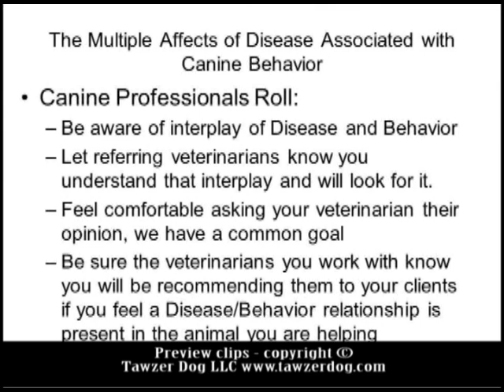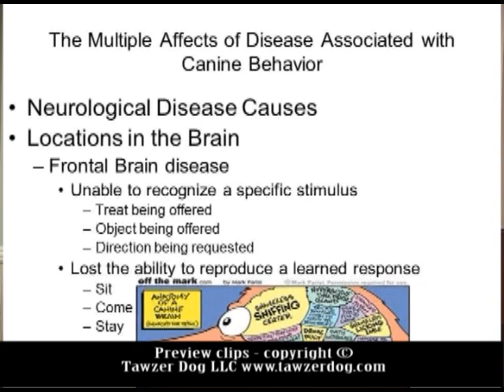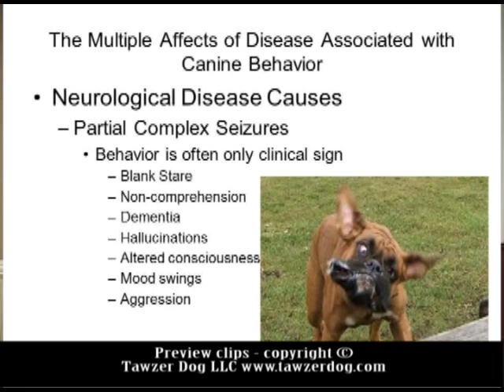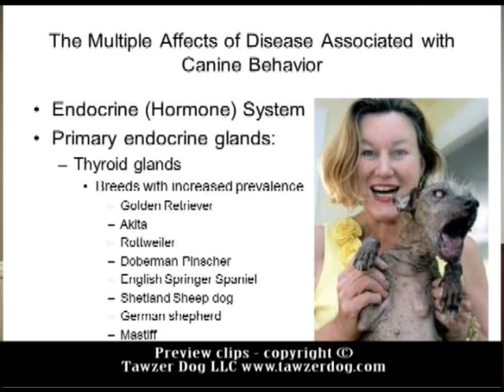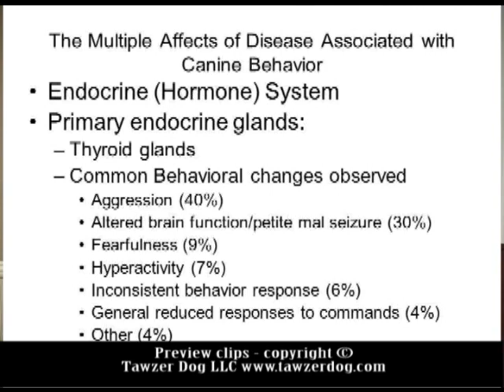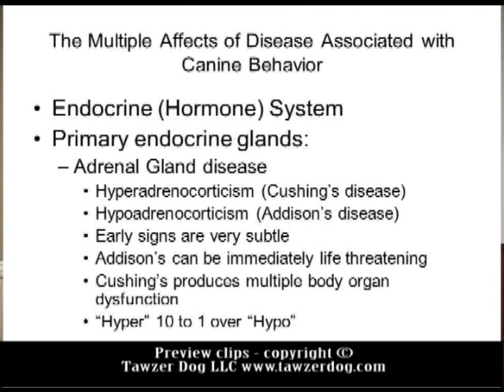BEHAVIOR AND AILMENTS (Dr. Peter Eeg)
Preview Clip
DVD Title: Behavior and Ailments
Presenter: Dr. Peter Eeg

In Dr. Eeg's presentation he discusses various ailments including the thyroid issues and others and the affect on behavior problems.   He stresses the importance of trainers and veterinarians communicating with each other on specific issues.   This communication can lead to a better overall understanding of an animal's situation.